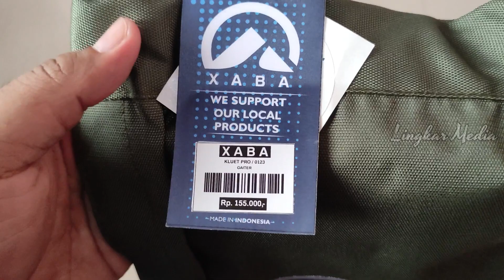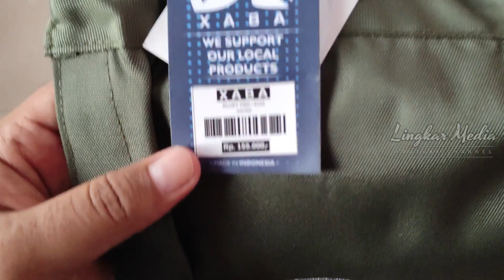Xaba Gaiter Kluet Pro | Bahan Premium, Produk Lokal Kualitas Premium!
Tag Price Rp 155.000,-
Link Pembelian:

Gaiter ini berfungsi untuk melindungi sepatu dari masuknya kerikil, debu, lumpur dan bahkan salju yang bisa saja masuk saat pendakian.
Material : Cordura Bimo (yang pasti bahan ini teruji kekuatan dan ketahanan airnya)
Brand: Xaba Outdoor
Seri: Kluet Pro
Colour :
- Black-Black
- Black-Green Army
Size : T 40 cm, L 43 x 46 cm, W 150g
Suitable for : Mountaineering,Camping,Hiking,Snowfield,Sandfield
Fertures : Tearproof,Scratch-resistant,Waterproof,Lightweight

Salam Lingkar Media!